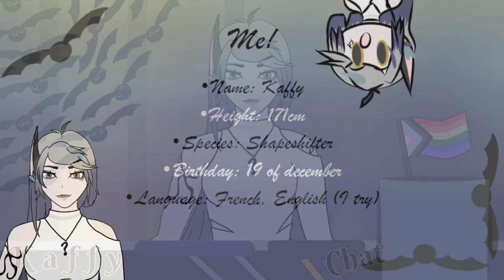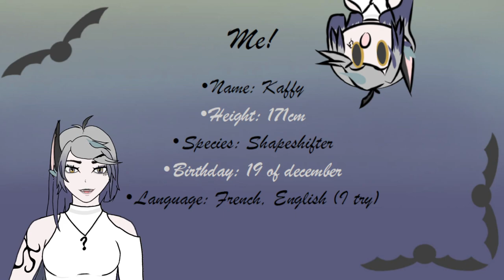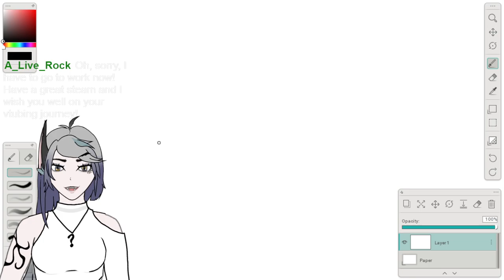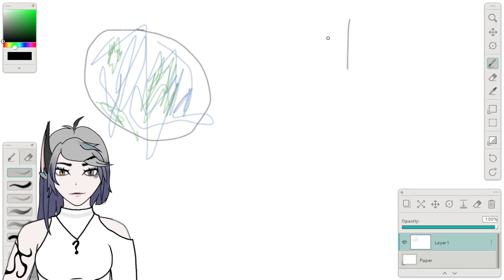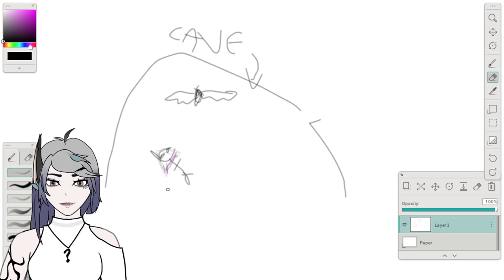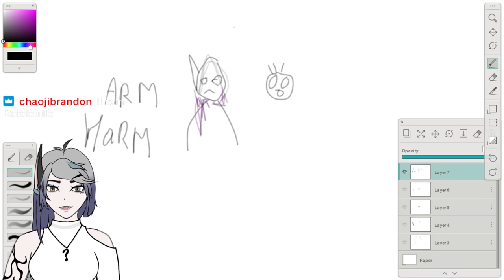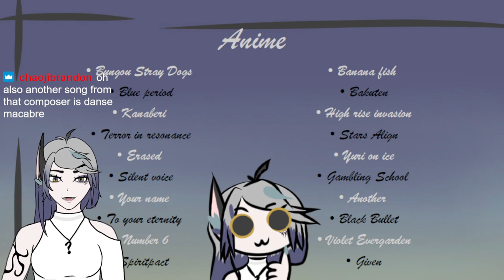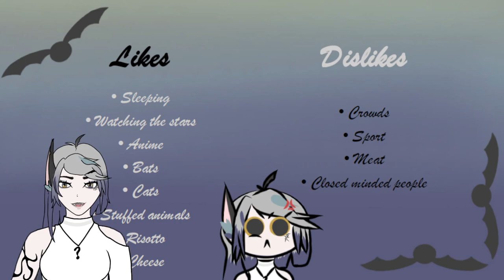[DEBUT] Cringe and scuff ^^ welcome everyone! VOD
🌈Hello! I'm Kaffy, a french VTuber (sometimes PNGtuber) who try to speak english. I stream on twitch, come see!